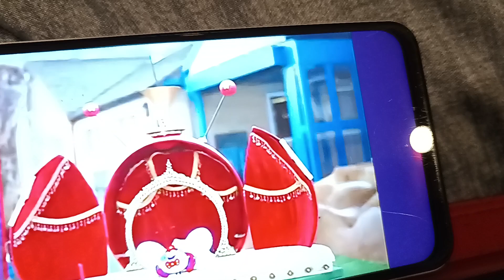Deko Boko Friends Nut'n Nose